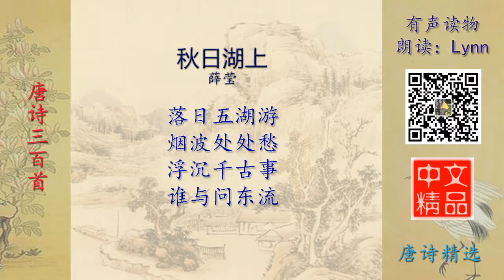秋日湖上 唐诗精选 有声读物 Chinese Audio Book